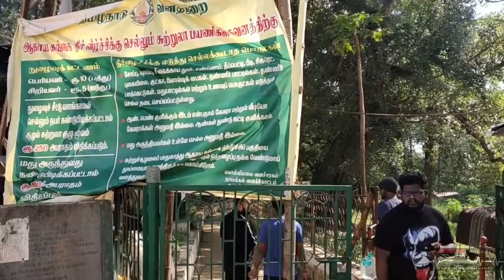KOLLI HILLS HARLEY DAVIDSON RIDE